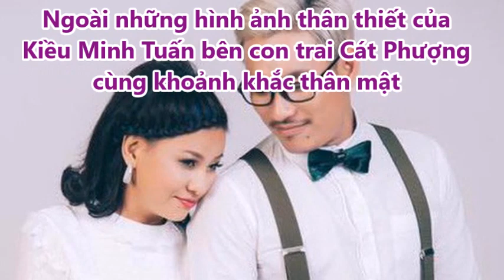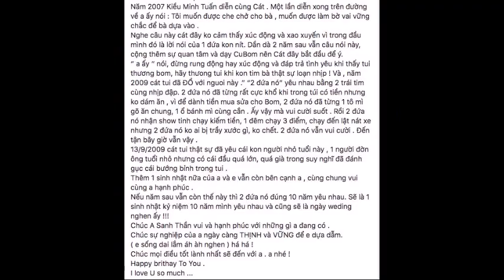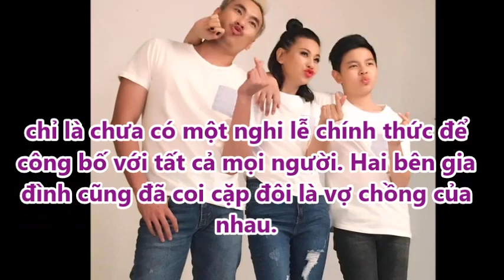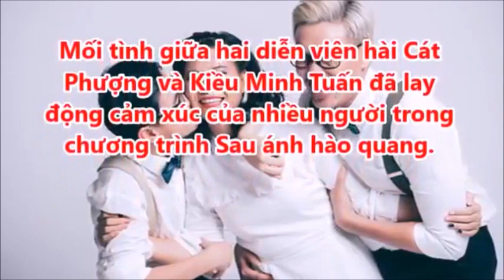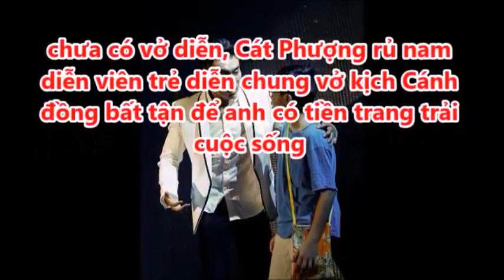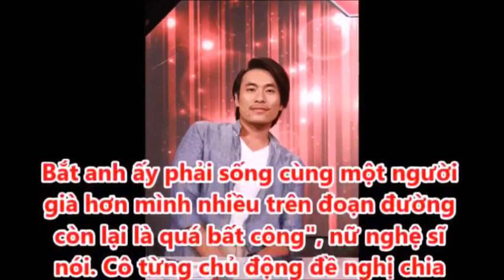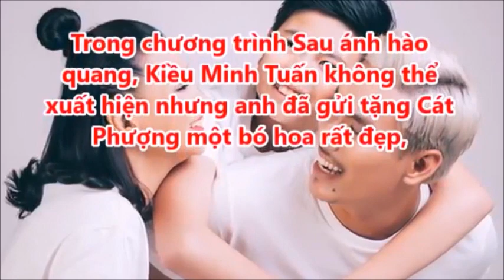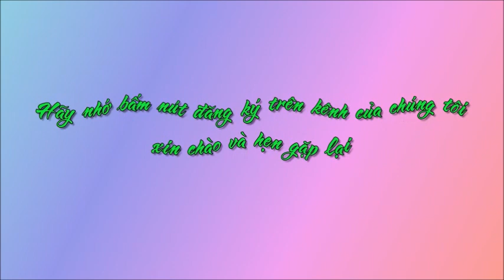Cát Phượng bất ngờ tiết lộ ngày cưới sau gần 10 năm yêu Kiều Minh Tuấn [Tin mới Người Nổi Tiếng]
Cát Phượng bất ngờ tiết lộ ngày cưới sau gần 10 năm yêu Kiều Minh Tuấn [Tin mới Người Nổi Tiếng]. Tin Mới Người Nổi Tiếng. Là Kênh quy tụ thông tin mới  trong và ngoài nước. Xin hãy bấm nút "Đăng ký" để không bỏ lỡ qua những Video hấp dẫn nhất trên kênh của chúng tôi.